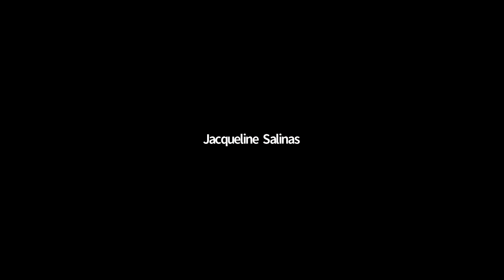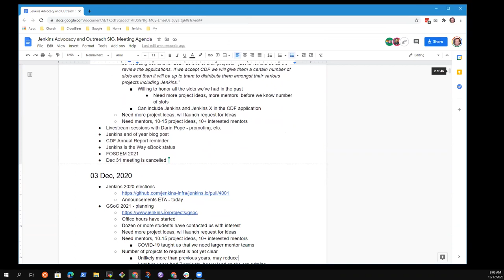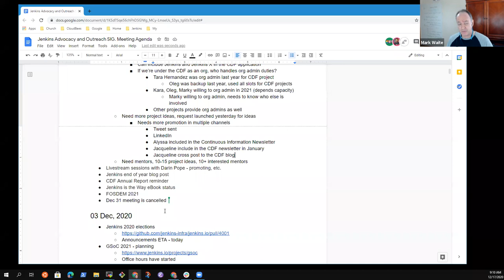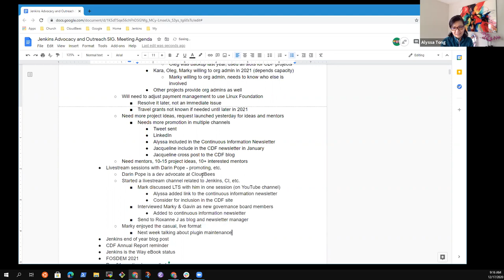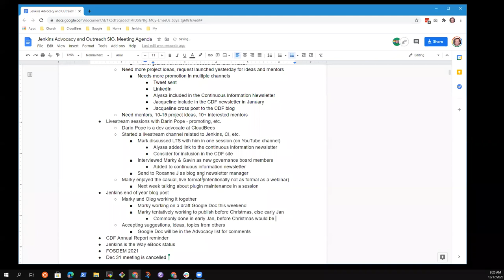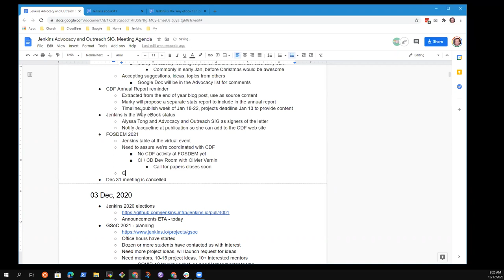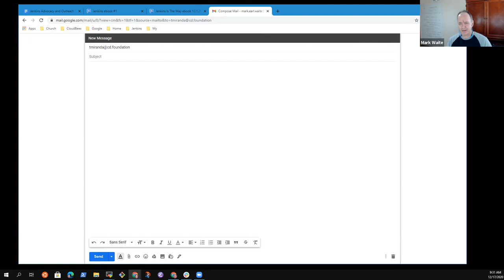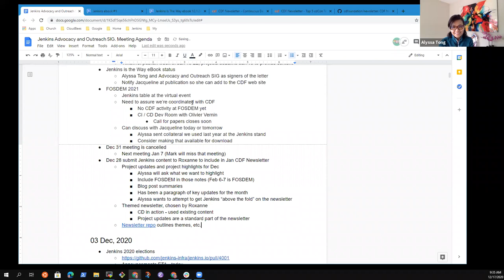Jenkins Advocacy and Outreach SIG meeting, Dec 17, 2020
Jenkins Advocacy and Outreach SIG meeting discussed Google Summer of Code 2021, Livestream sessions with Darin Pope, end of year blog post, CDF annual report, Jenkins is the Way eBook, and FOSDEM 2021.